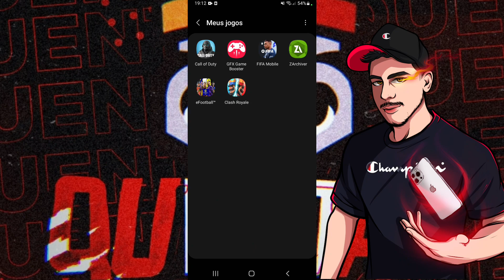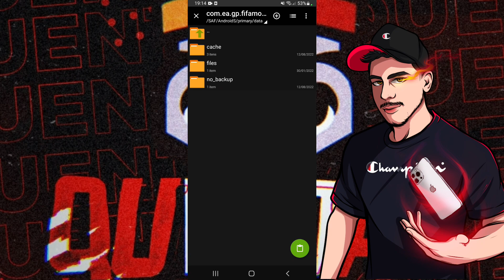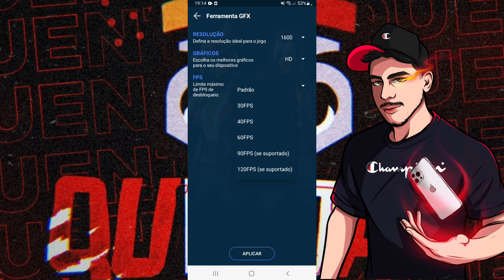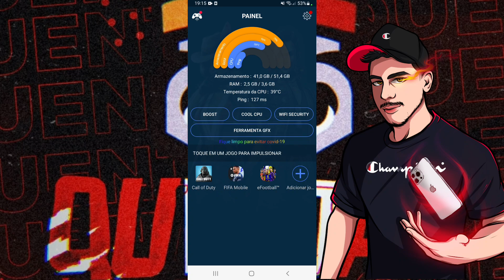FIFA MOBILE 60 fps QUALQUER CELULAR e Gráficos no ULTRA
ATENÇÃO

DEPOIS QUE POSTEI O VÍDEO VE QUE ELE FICO SEM SINCRONIZAÇÃO MAIS DA PARA VER DE BOA O DESEMPENHO

Salvee fifa mobile em qualquer celular android

forte abraço valeu, falo e fuiii